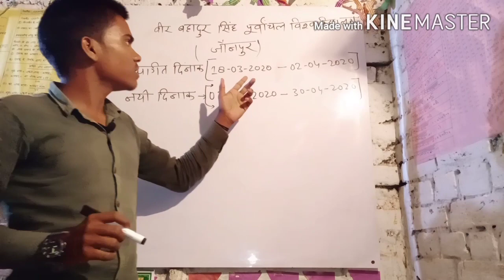B. A/B.SC/B.COM EXAM DATE CHANGE APPLY NEW DATE